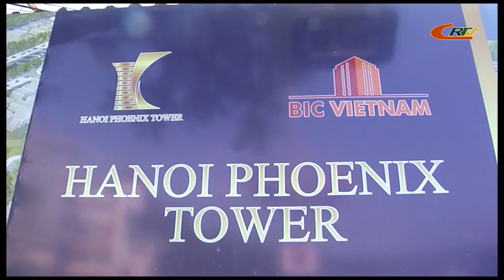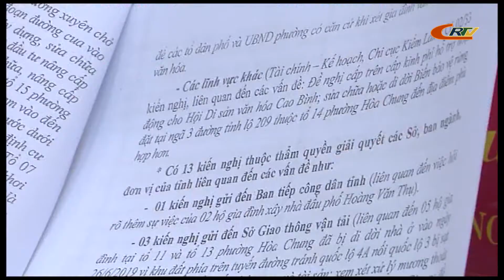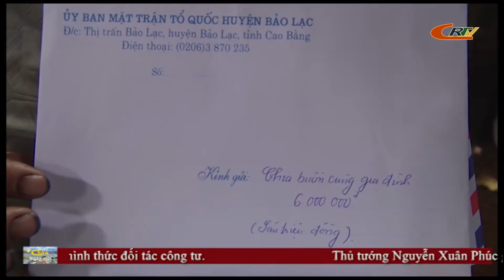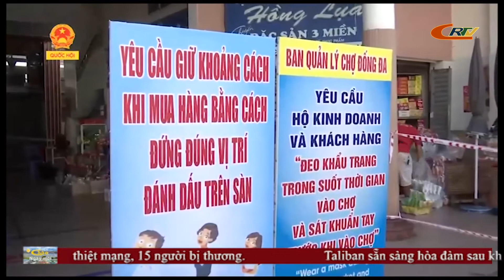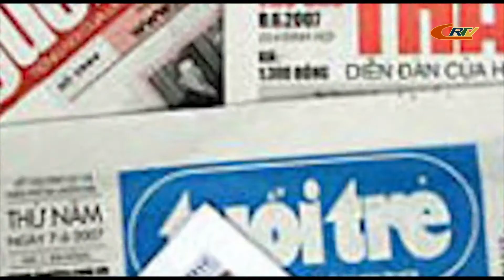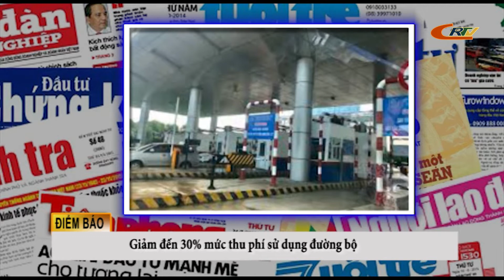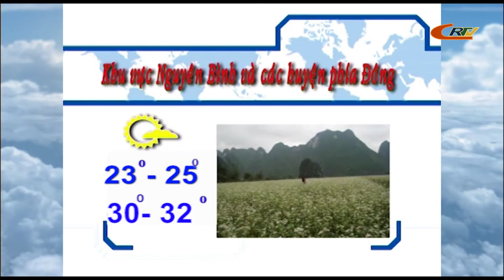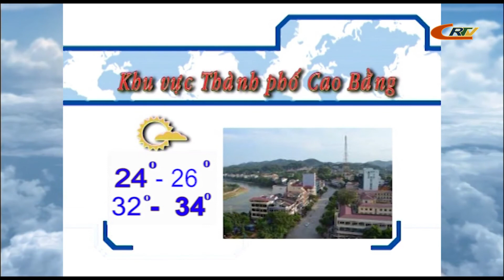Chào ngày mới 12/8/2020